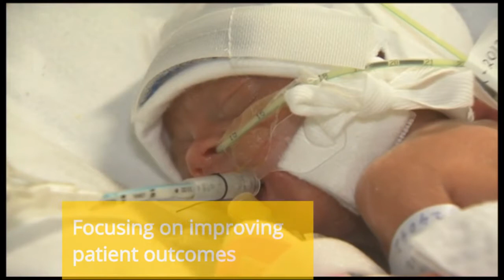Inspiration Healthcare YouTube Channel Update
Inspiration Healthcare YouTube Channel Update 2020.